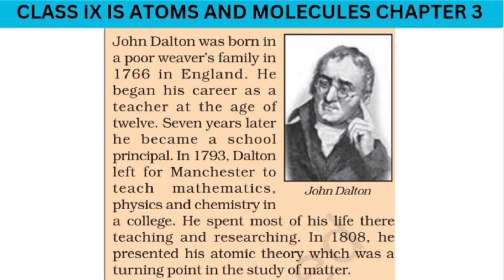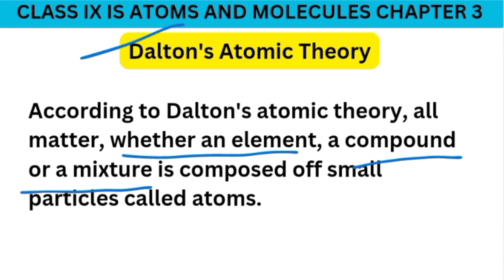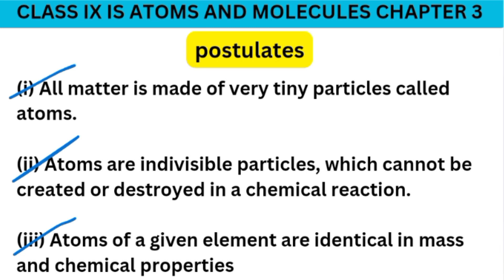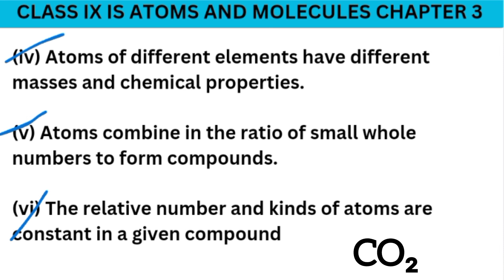Dalton's atomic theory | postulates of dalton's atomic theory | atoms and molecules | chapter 3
dalton's atomic theory | postulates of dalton's atomic theory | atoms and molecules

This video will guide you in understanding dalton's atomic theory and postulates of dalton's atomic theory